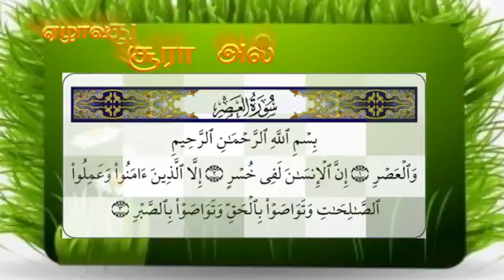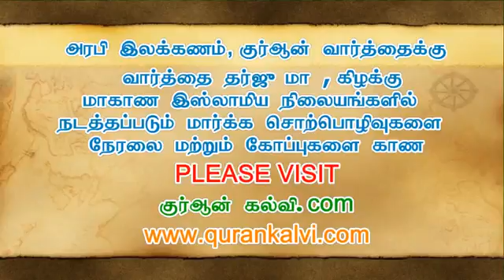தஃப்ஸீர் ஸூரத்துல் அஸ்ர் (அத்தியாயம் 103)